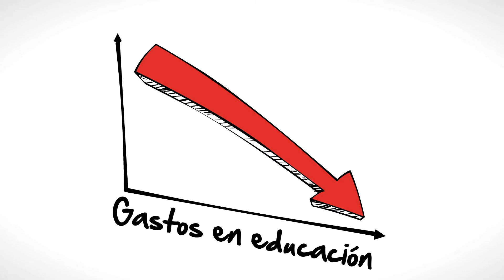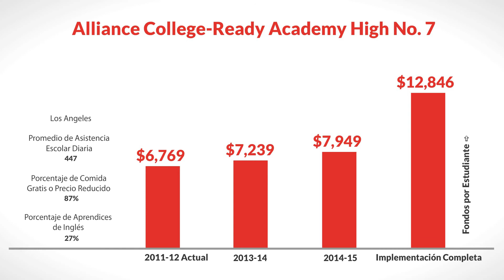LCFF for Alliance College-Ready Academy High No. 7